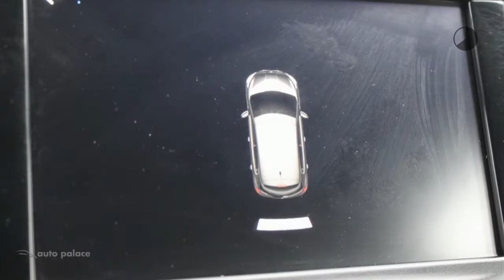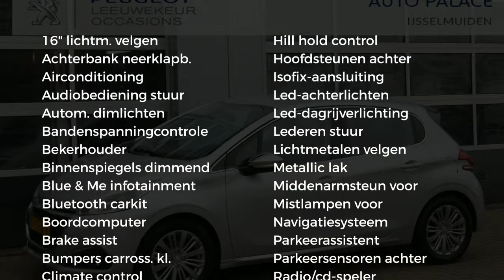Peugeot 208 1.2 Puretech 82PK ALLURE|NAVI|PARK SENSOREN|ALL SEASON BANDEN